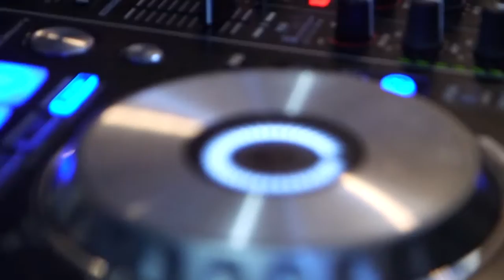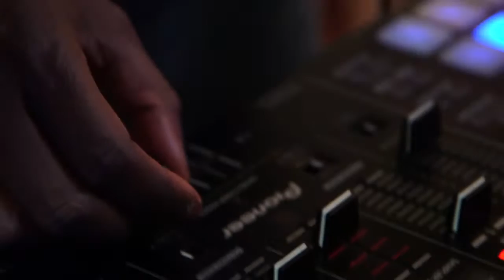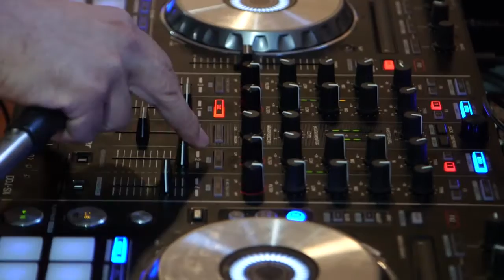Sunday Afternoon Dubplate Jugglin' (Basic Image, Yared, Magic Tuts, Rampage, Genertionz Sound)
This is what happens when five sounds, dubplates and pure vibes  combine.

Sunday Dubplate Link Up featuring sounds like: Basic Image(Queens), Rampage Hi-Power (Long Island), Yared (Brooklyn/Long Island), Magic Tuts (Switzerland) and Generationz (Brooklyn)